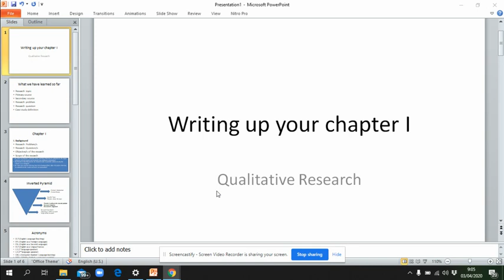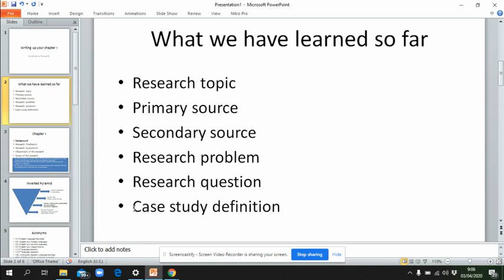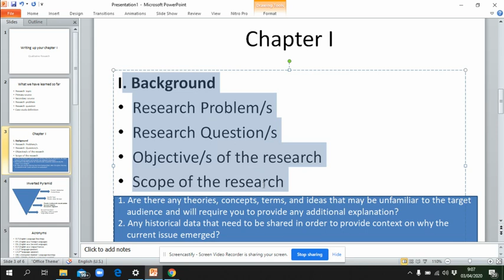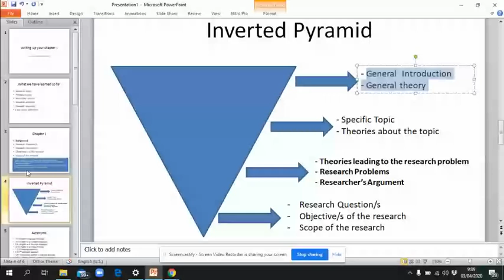Untitled: Apr 3, 2020 9:10 AM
Writing up Chapter I part 1